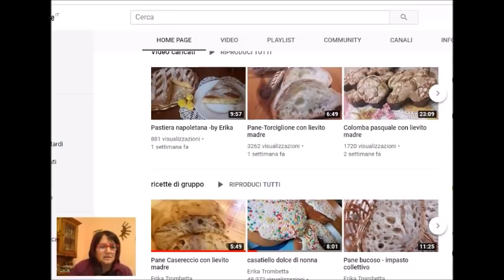Kefir di latte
Kefir di latte - come gestirlo